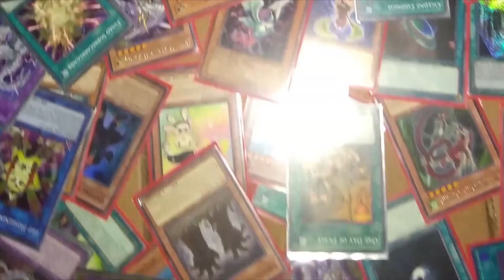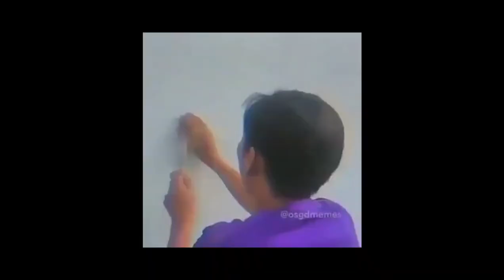FALECENDO ABRINDO 5 PACOTES DE UMA VEZ ⚰️ Torrando 15.000 Gemas 🗑️[PACK OPENING ] 2/2 😲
Continuação do nosso ultimo vídeo, Tem dias que eu acordo com vontade de fazer merda como protesto vou jogar minhas gemas fora afinal KONAMI "Dar gemas não vai melhorar o jogo em p%#@  nenhuma " o pior que acabei tendo sorte ⚰️😲

[ EXTRAS]